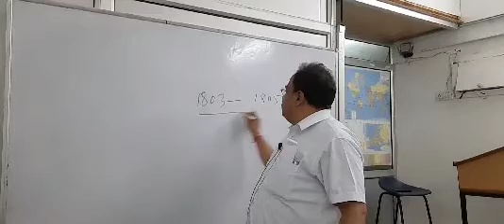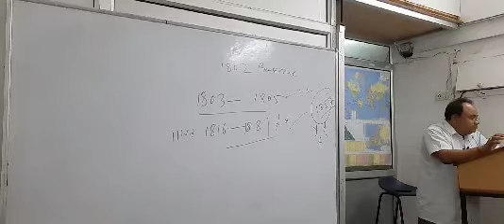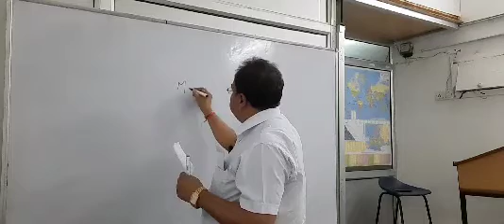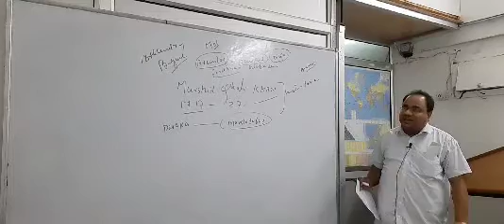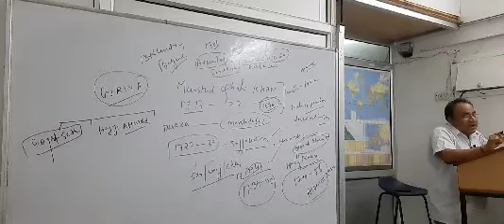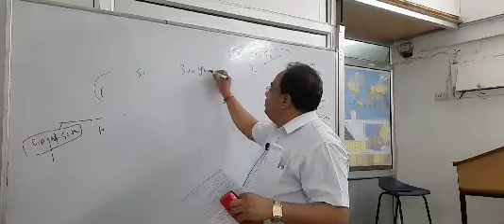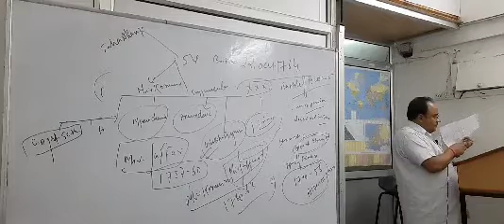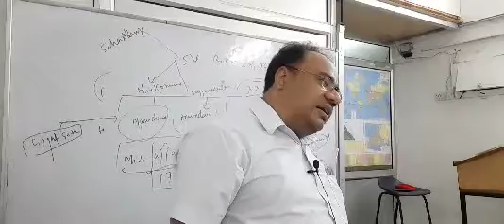Medieval history 2